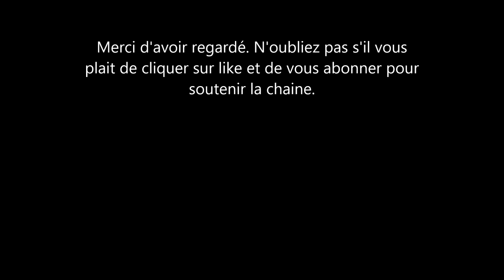Mor t subite de Nino Vella le chanteur des rouquines Les fans sont stupefaits